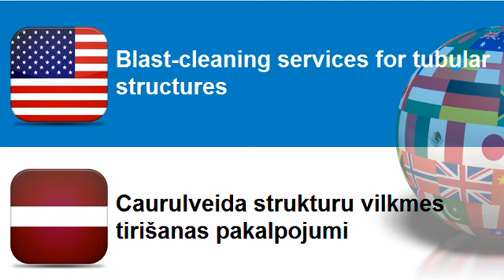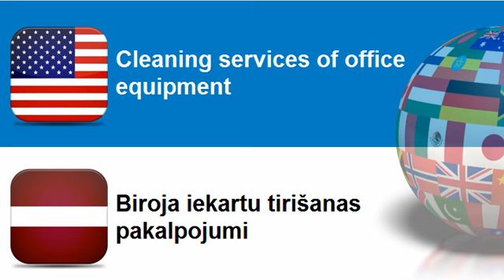Learn Latvian = Topic = Cleaning services